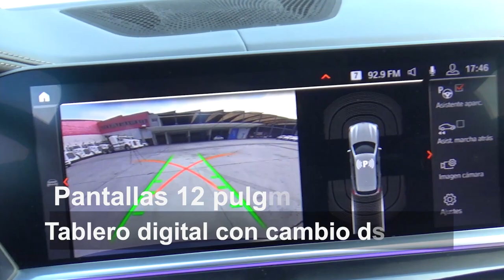BMW / X5 xDrive 40i M Sport Turbo Automática / 2019 - LH86579